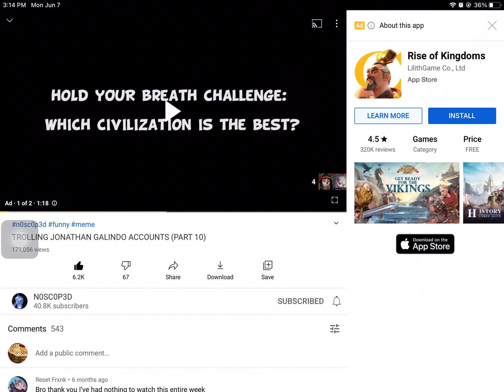A CRINGE RISE OF KINGDOMS ADD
So cringe like the actors aren’t even trying